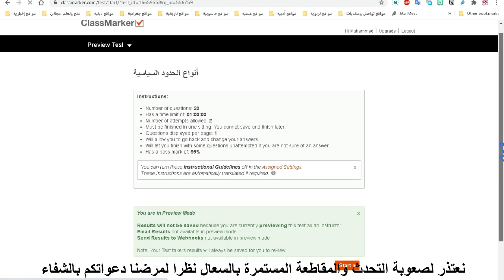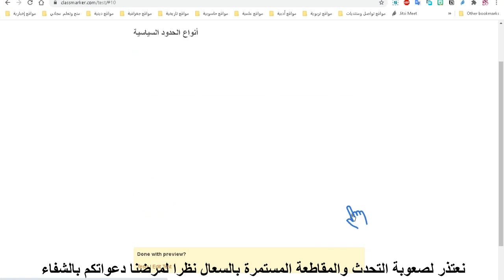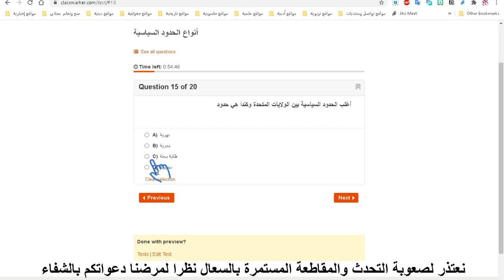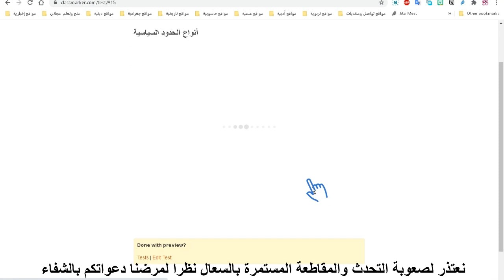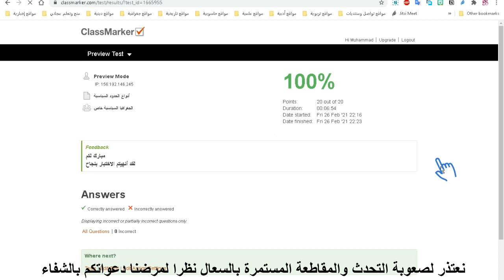حل اختبار على درس أنواع الحدود السياسية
الإجابة عن أسئلة اختبار مكون من عشرين سؤالا على النظام الحديث للتقويم
خاصة بالدرس الثاني من الوحدة الثانية ( المشكلات السياسية ) وعنوان الدرس
أنواع الحدود السياسية.
يقدمها لكم أستاذ محمد حفني من قناة تعليم مصري